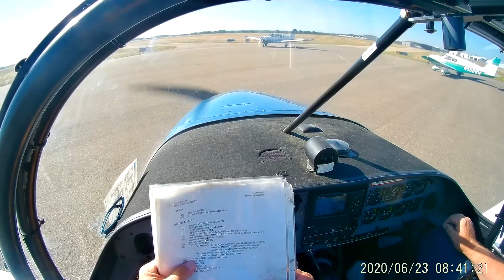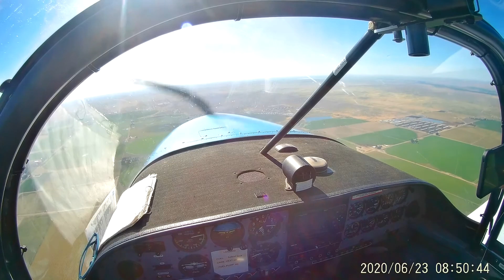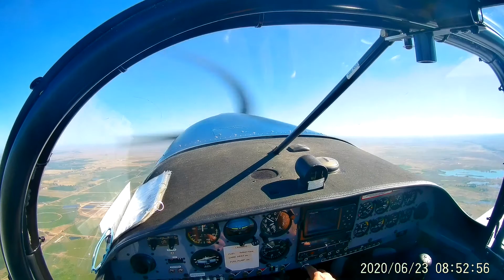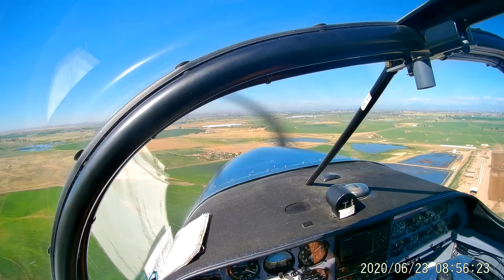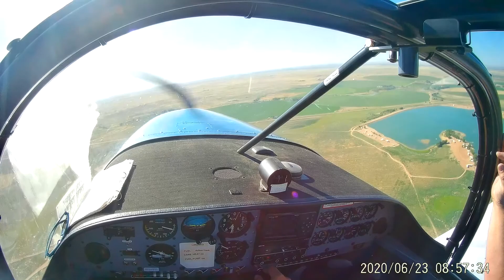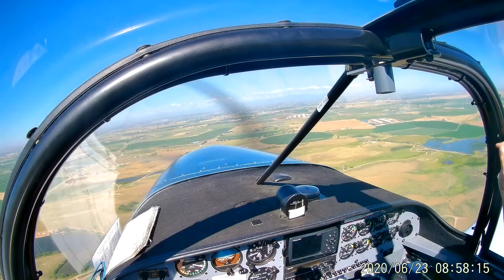Flight Training with Cpt. Moss Greeley Colorado